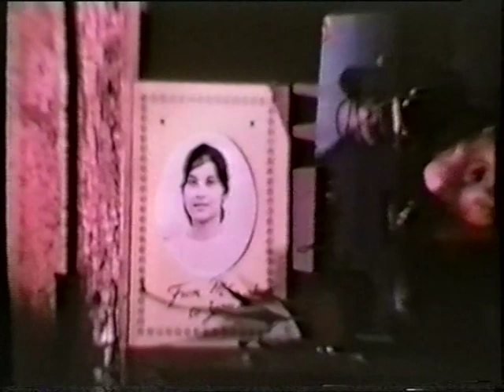The Lollipop Tree - Dr. Graham's Homes Kalimpong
Narrated by superstar Cliff Richards the movie is a documentary about the school Dr. Graham's Homes in Kalimpong - an institution like no other!